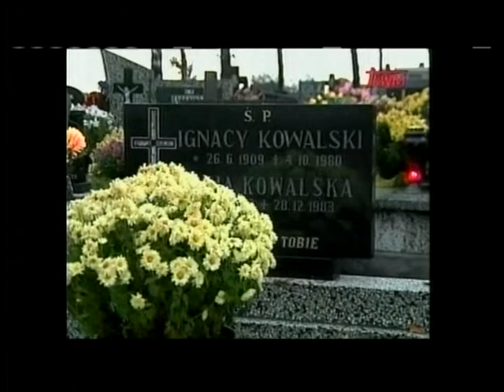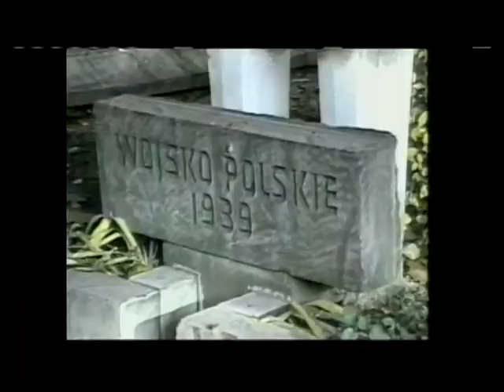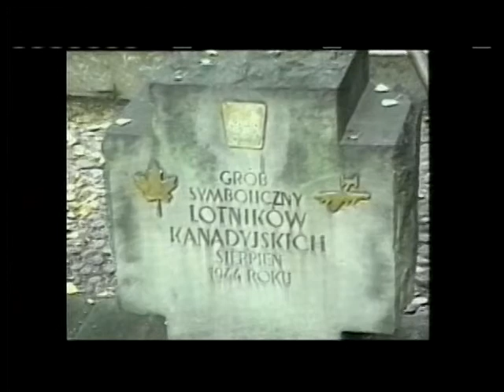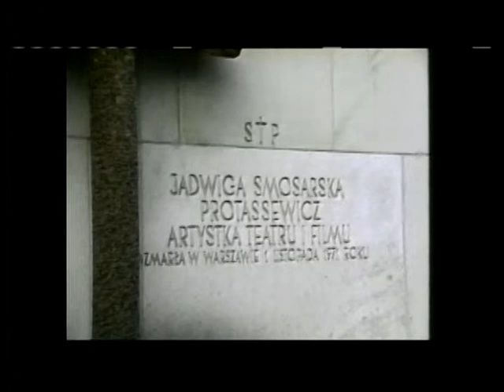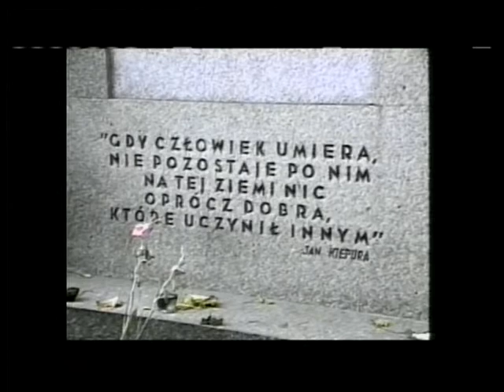Polish Studio (2014-11-01) - All Saint's Day